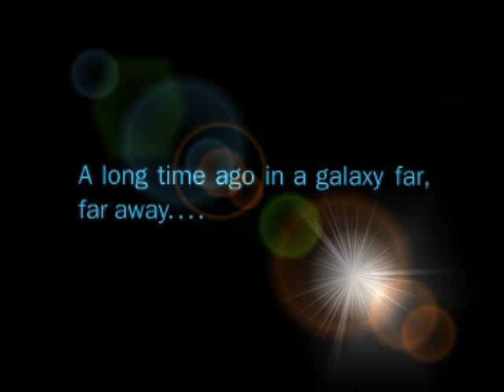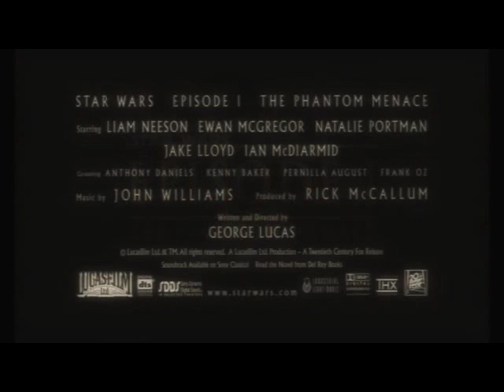Star Wars Episode I The Phantom Menace (The Circle Is Complete) trailer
The trailer for my edit of The Phantom Menace, changes made in the finished edit are colour correction, new voice and personality for the Neimoidians, Jar Jar, Boss Nass and Captain Tarpels inspired by magnoliafan's edit, face change on Sidius to have him white and wrinkley from the start, less Anakin, scenes taken out, deleted scenes added in, new soundtrack, there'll be sky replacements to some scenes and Naboo will now be refered to as Alderaan and Yoda is now Obi-Wan's master and instead Qui-Gon is his uncle to add better continuity to the story this trailer was inspired by jitterbugbhoy's complete saga

All rights to this franchise belong to Lucasfilm LTD.